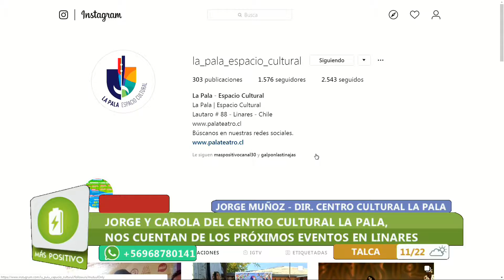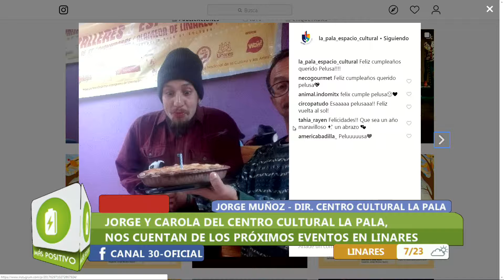MÁS POSITIVO - "LA PALA" ESPACIO CULTURAL